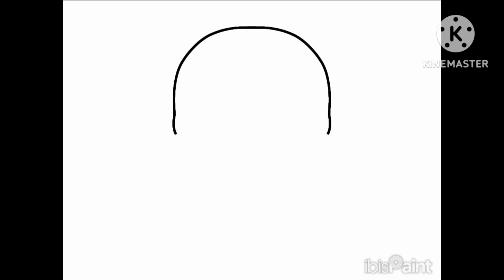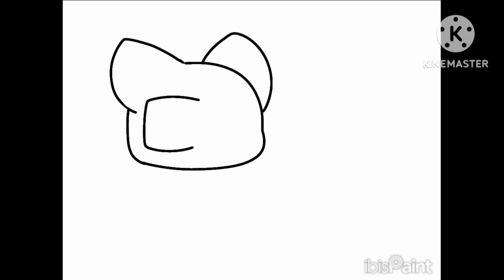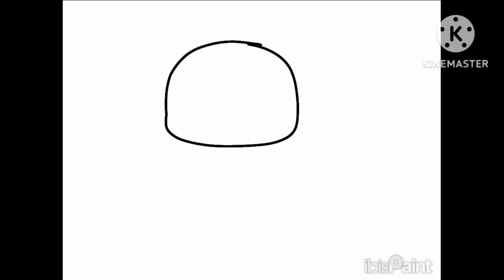Remains to be seen (Speedpaint, I guess)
Every video is my fav.

Excpet that one video...

Axolotl: That Funny reference from Troll Face quest that I have realized who was that youtuber who is referenced to...

Alien: Cuz not all things are easy as it is, some of them are secretly hard that'll fool you, OR just want you to be good at it for once...

Sheep/Camel (or whatever it is): His video that makes me observed about "regenerations" like a starfish

Bear: Nothing, it makes me boiled since the latest, her persoality gets more malicious, instead I'm afraid of her, I ended up hating her and getting angry at her